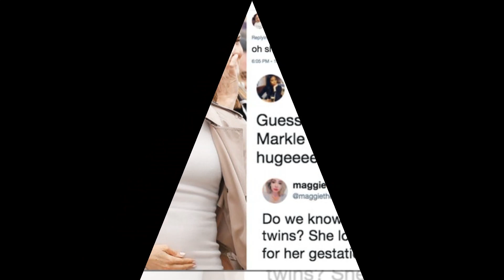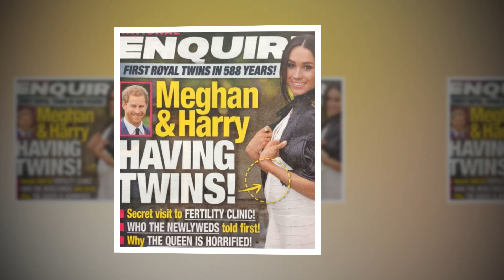Harry news! Meghan Markle Trying To Get Pregnant With Twins Through IVF in 3rd Pregnancy